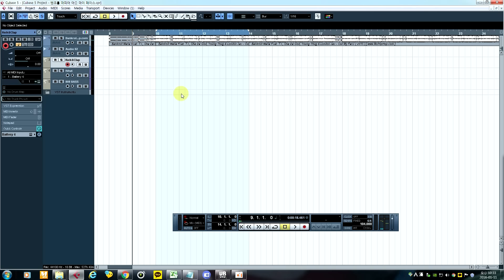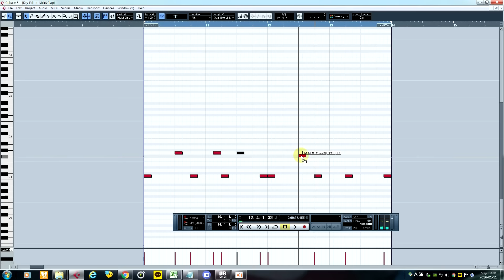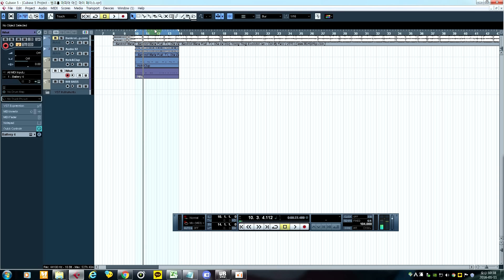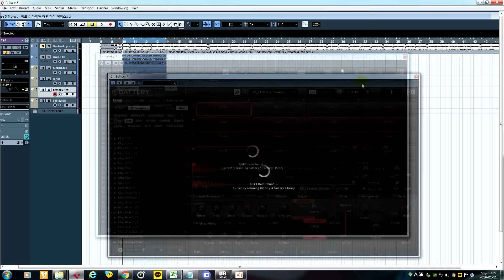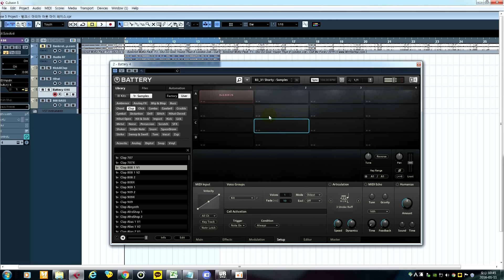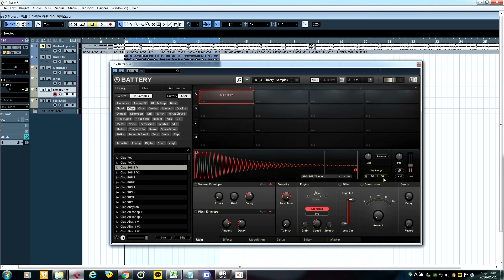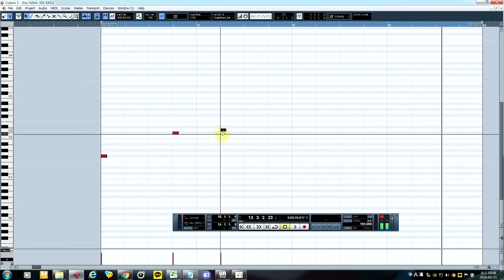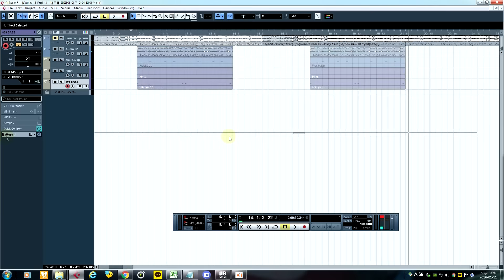[큐베이스 강좌]2강-배터리4를 이용해 Bankroll Mafia 따라하기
레슨 상담 : 카카오톡 tlsgh92